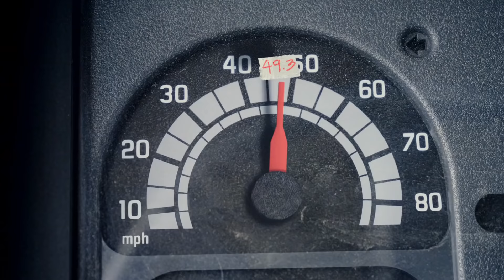Meerkat Movies Part 2 HD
Corrie Meerkats Part 2 in HD, including the return of Baby Oleg, enjoy!